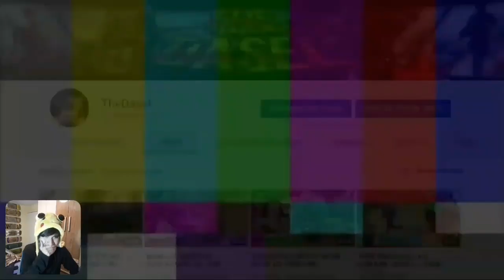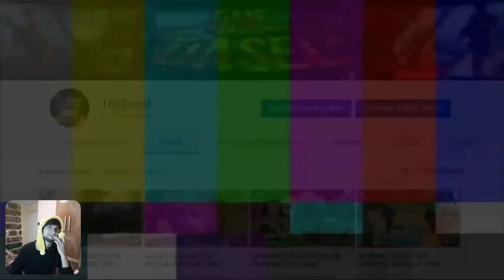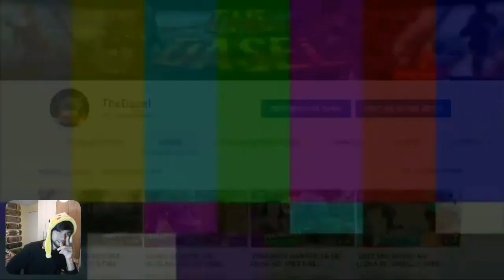MOMENTOS DIVERTIDOS de KARMALAND 4 🤣🤣 - VIDEO REACCIÓN XWIZZX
miniatura y vídeo creado por TheWizz 💪🏻